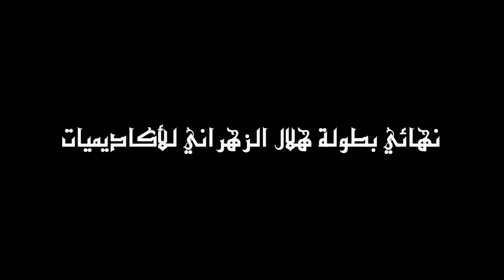نهائي هلال الزهراني للأكاديميات/ لقاء مع عبدالرحمن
نهائي بطولة هلال الزهراني للأكاديميات/ لقاء مع الكابتن عبدالرحمن الرمادي أفضل حارس في البطولة على قناة خالد بازيدان